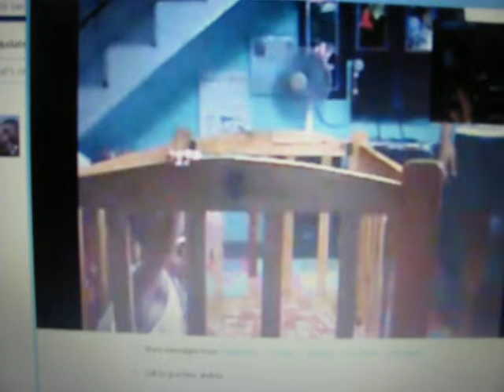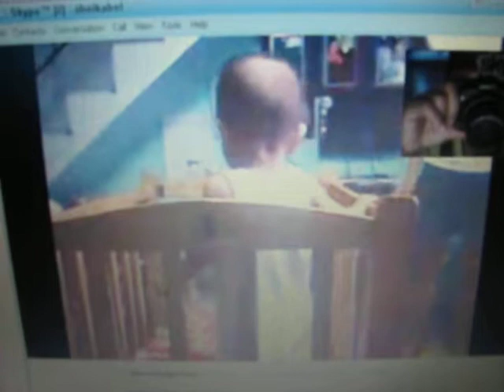laftrip ng baby ko!!!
sarap ng tawa